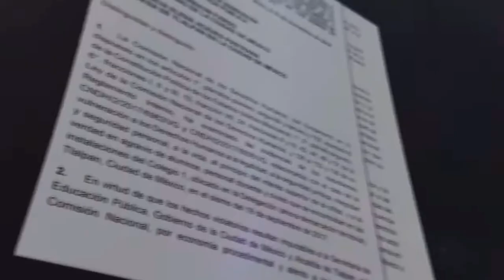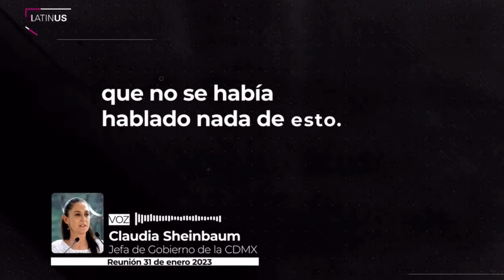Claudia Sheinbaum, miserable e insensible con las víctimas del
Hay que tener muy malas entrañas para no querer ofrecer una disculpa por los 19 niños y 7 adultos fallecidos en el ColegioRébsamen @Claudiashein‼️